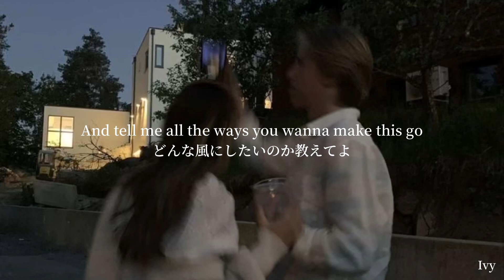【和訳】Heartbeat—shawn mendes